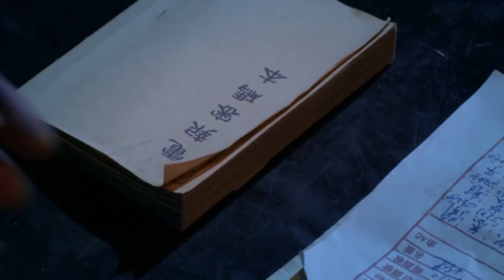經典抗戰劇【炮王Cannon King】EP42|馬夫兵於震歷經一系列戰火洗禮，終成一代傳奇砲王 |主演於震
更多精彩剧集：
【白洋淀传奇The war of water】小破船裡的漁民化身浪里白條 軍民一心打得日本侵略者丟盔卸甲
【痞子秀才Dust Hero】痞子和秀才的碰撞！看李晨和沙溢演繹絕倫抗戰，歡喜冤家保家衛國盡顯英雄本色！

劇情介紹🎬
日軍入侵旅順港，佃戶馬三砲、少爺龍千言、戲子萬山紅、幫主高亞男，兩對歡喜冤家為保家衛國走到一起。他們招兵買馬，攻打礦山，從日本人手下救出同胞；駐紮山野，用打游擊的方式與敵人周旋。為能有更大力量對敵作戰，他們加入抗聯部隊，組建龍馬團。四人亦文亦武，剛柔並濟，率領隊伍擊退日軍多次進攻，成為當地家喻戶曉的抗日英雄。他們結下生死情誼，擦出戰火愛情。馬三砲與高亞男，龍千言與萬山紅先後結為夫妻。一次對敵作戰中，高亞男壯烈犧牲，馬三砲懷著失妻之痛與日軍決戰。最終，馬三砲與日軍同歸於盡，龍千言和萬山紅繼續抗日，成長為抗聯部隊中堅力量。本劇謳歌平凡人保家衛國、創造奇蹟的英雄事蹟，演繹草根抗日傳奇。